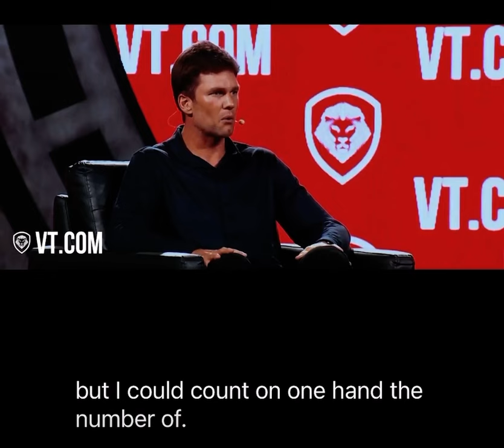Tom Brady articulates self talk & imagery in his creation of an enemy ￼